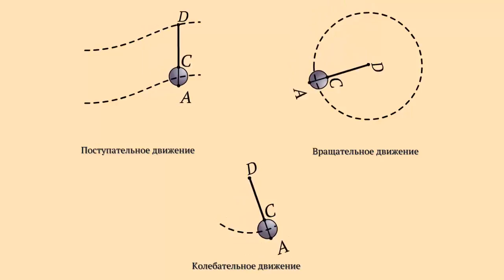Различные виды механического движения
Один и тот же шарик на нити, закрепленной в точке D, совершает разные движения.
Отметим на поверхности шарика точки A и C и проследим как будет меняться при движении положение этих точек.
В первом случае все точки движутся одинаково.
Любая прямая проведенная в теле, смещается параллельно самой себе.
Такое движение называется поступательным.
Во втором случае шарик движется по окружности, в третьем - колеблется.

Урок физики 7 класс из темы "Механическое движение и его виды"